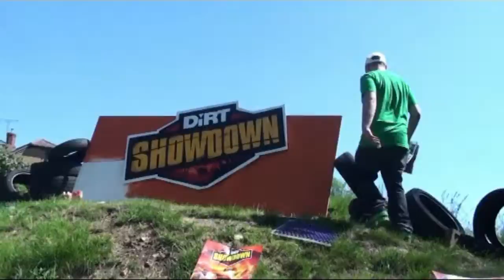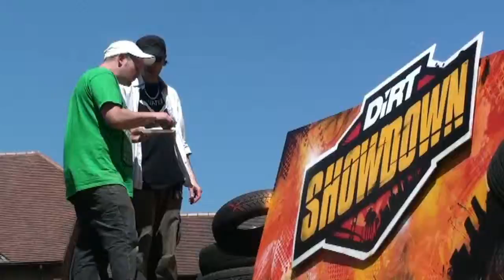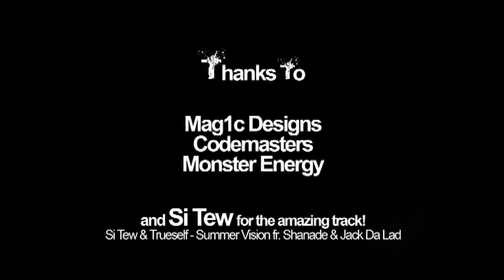Summer Launch Party - SI TEW - TRUESELF - SHANADE - MAG1C - JACK DA LAD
Live Logo spray painting, BBQ, Free copies of the game, burgers, loads of sun and Free drinks from Monster Energy!

Thanks to MAG1C Designs, Codemasters, Monster Energy & Si Tew for the amazing track!

Audio supplied and written by Si Tew

Si Tew & Trueself - Summer Vision fr. Shanade & Jack Da Lad